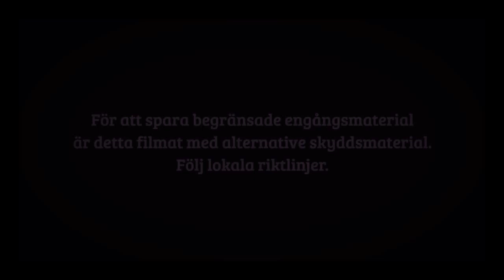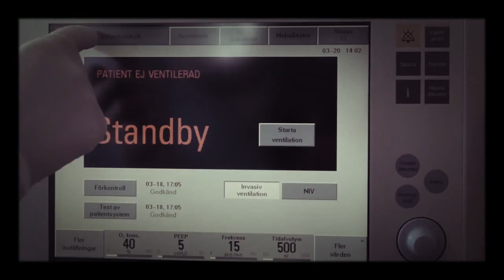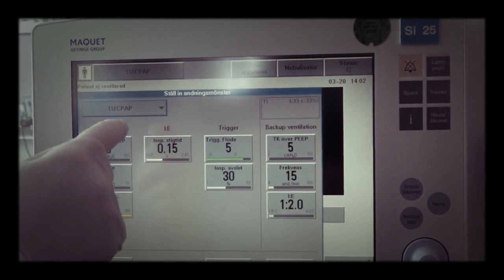Intubation of COVID-19 (Swedish)